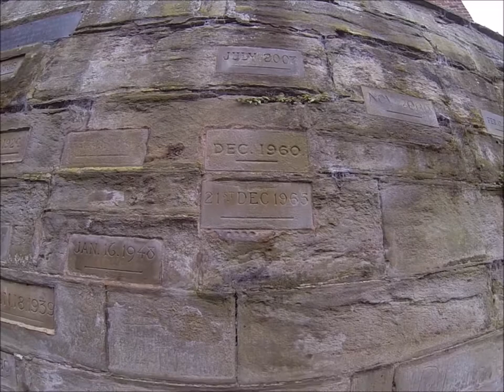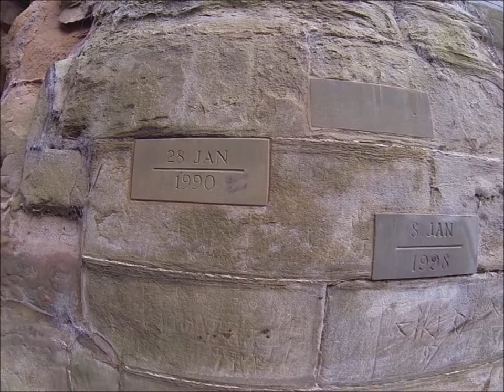Worcester, Worcestershire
Quick random city of Worcester walkabout

video 1 ( just randomly recording and edited walking testing second hand GoPro 3 silver on the wrong setting )
thought i would upload anyway

by the way i make this dodgy music myself. please note due to the age of these leaflets and videos some of the information above maybe out of date.